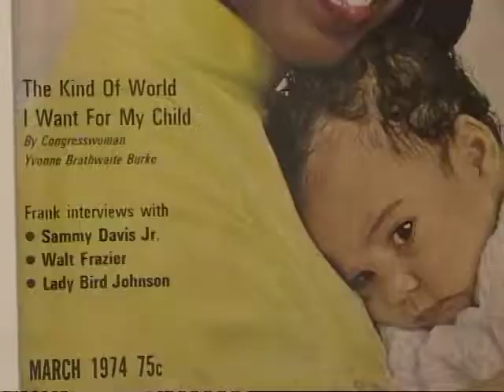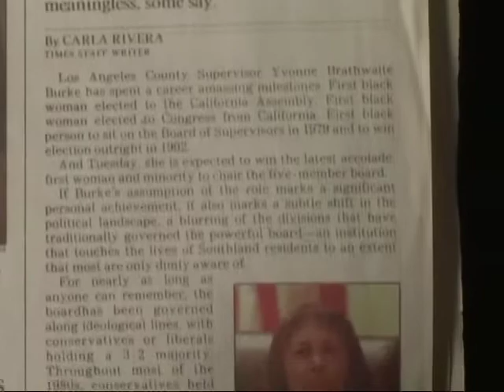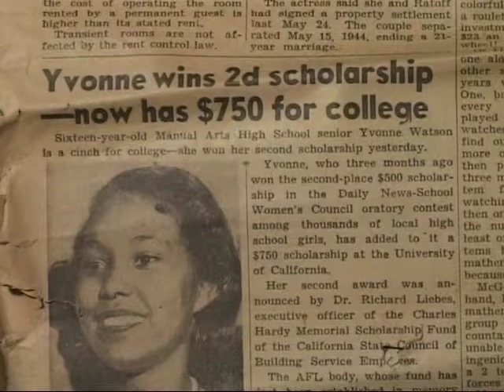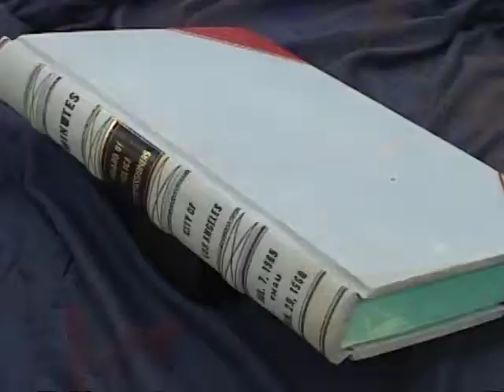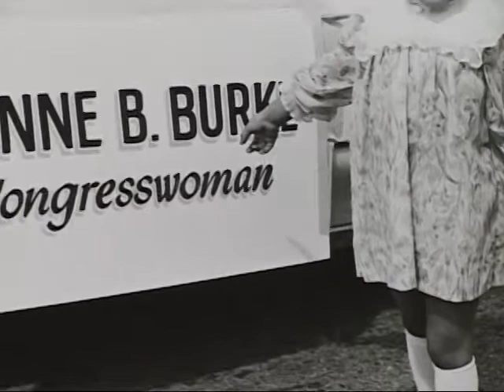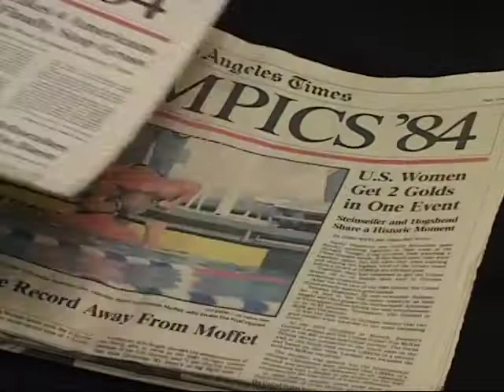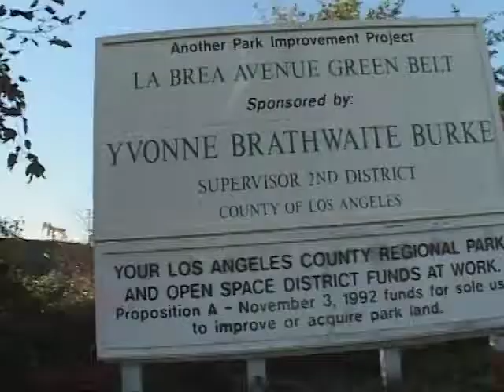Yvonne Brathwaite Burke: A Lady of Firsts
From 2004, a look back at Burke's political career. Posted with permission.